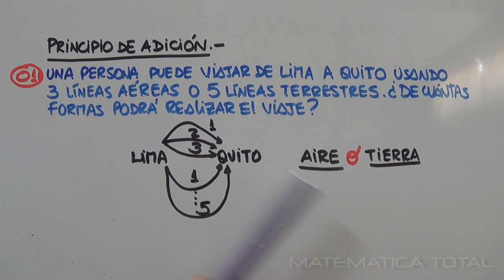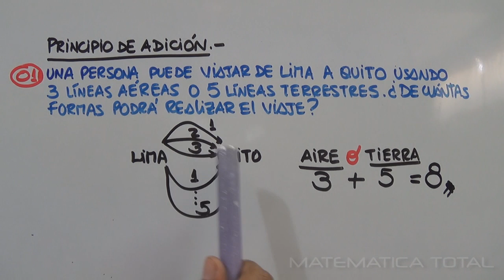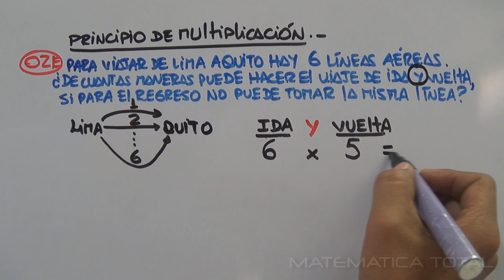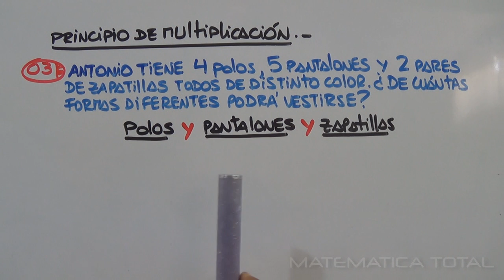ANALISIS COMBINATORIO - 1 (SUMA Y MULTIPLICACION)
Ingresa a y menciona el tema que más te guste. Haremos videos de los más votados.